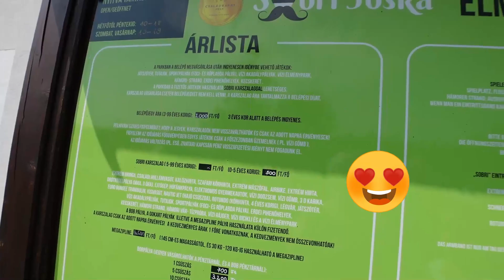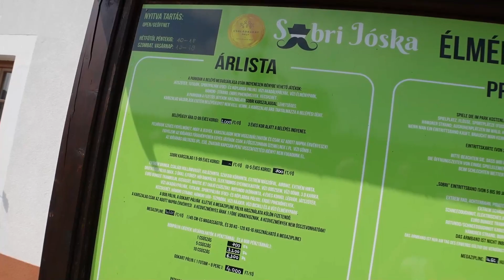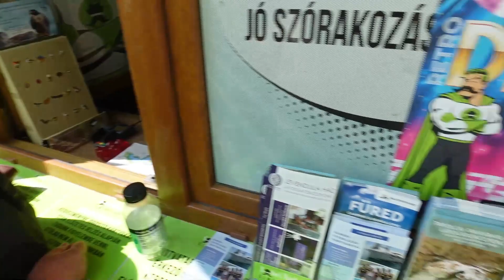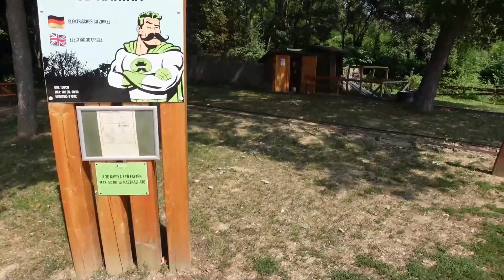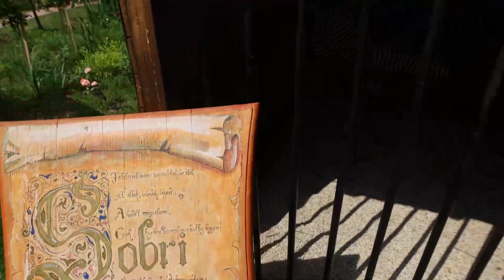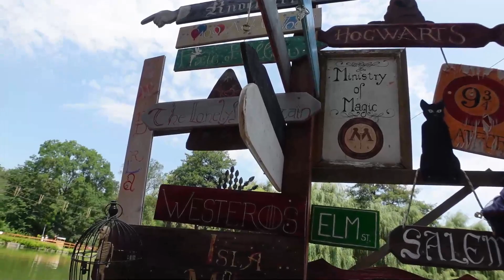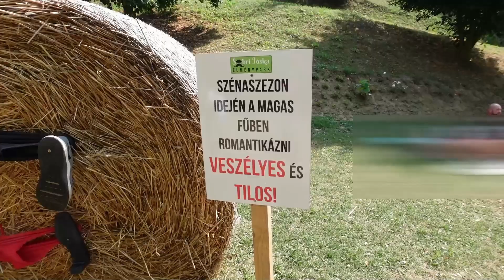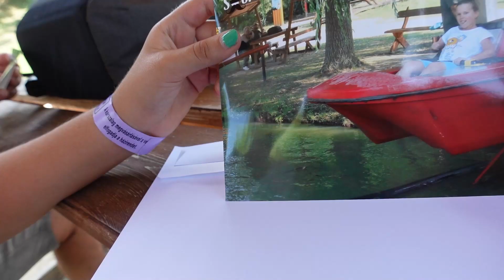180.rész Sobri Jóska látlak ám -- egy kis kalandparkozás